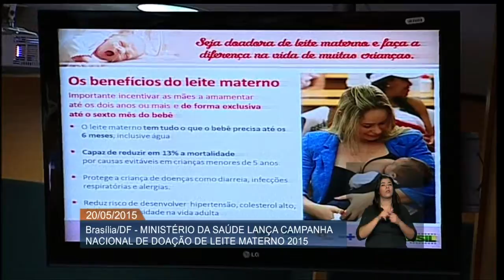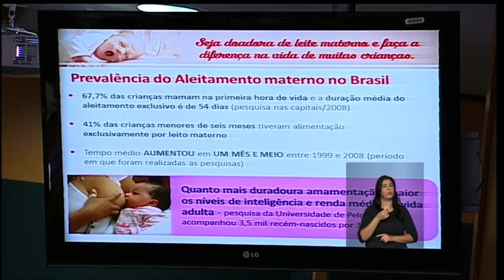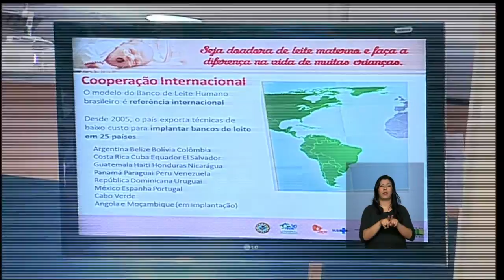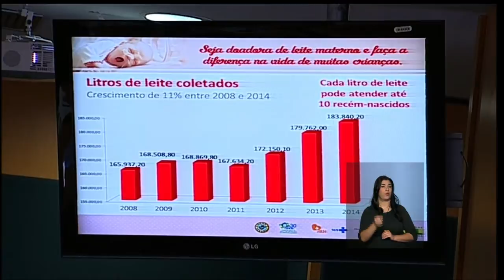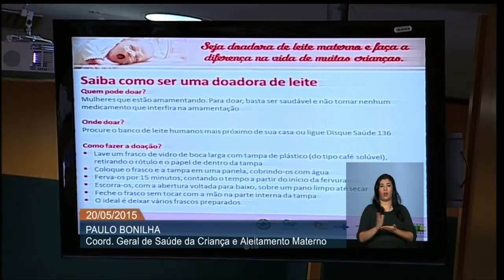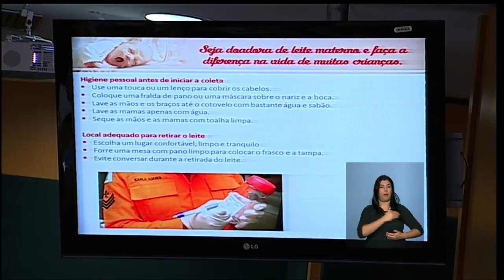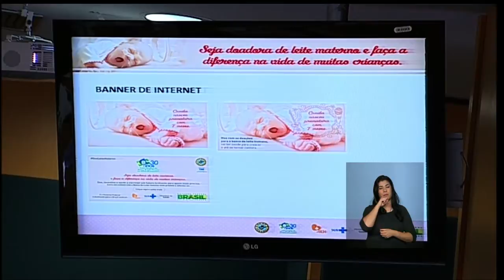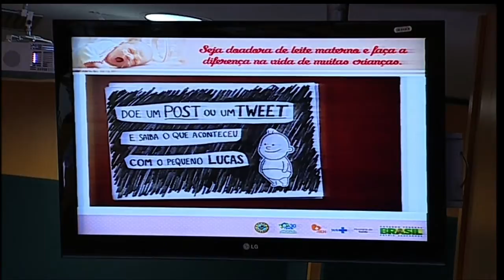Lançada campanha de incentivo à doação de leite materno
ATIVIDADES DA GOVERNO - 20.05.15: O Ministério da Saúde lançou, na manhã desta quarta-feira (20), uma campanha nacional de doação de leite materno. A ação faz parte das comemorações do Dia Mundial de Doação de Leite Humano, e o tema deste ano é "Seja doadora de leite materno e faça a diferença na vida de muitas crianças". O anúncio foi feito pela ministra interina da Saúde, Ana Paula Sóter, que destacou a importância das doações na preservação da vida de bebês prematuros e de baixo peso.